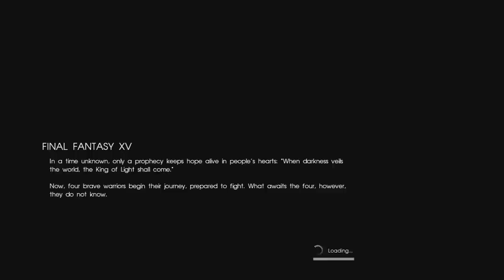Oney Plays: Mini Comp 6